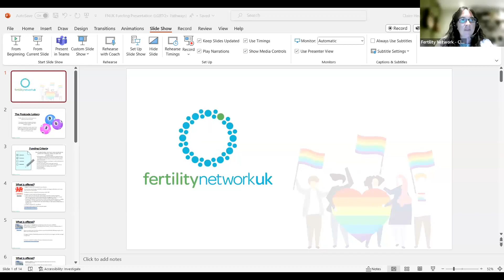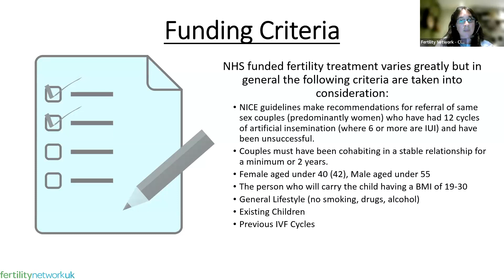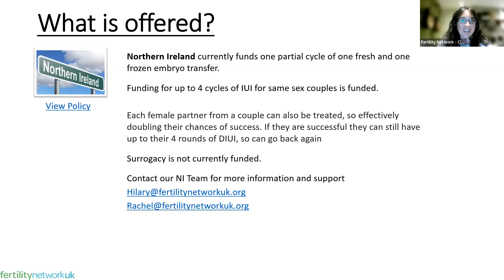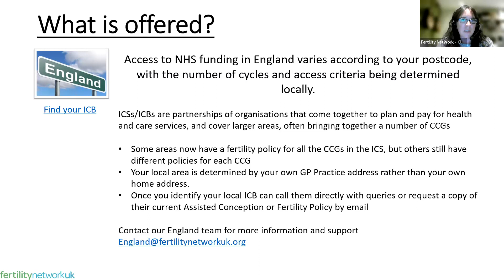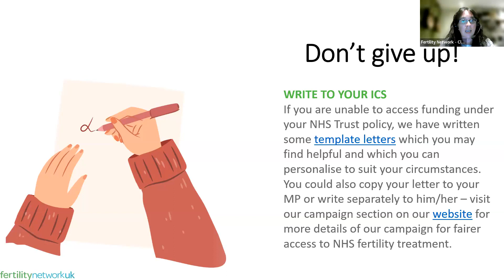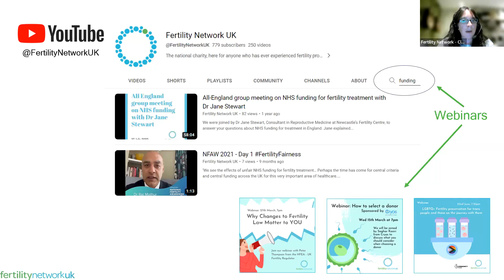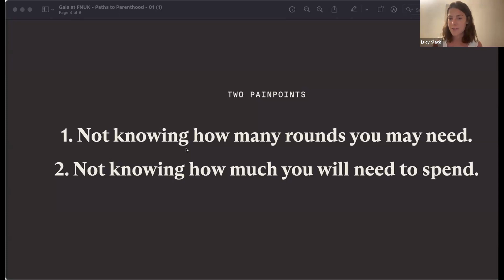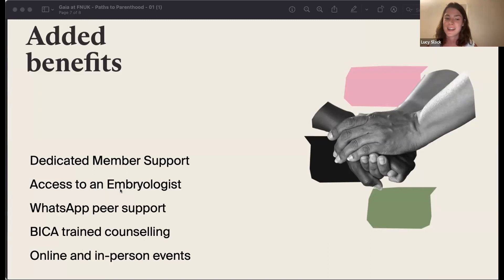LGBTQ+ Pathways to Parenthood 6-week Course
Week 4 from our 6-week Pathways to Parenthood Course.

The course offers free digital access to expert opinion and advice from our excellent guest speakers on the pathways to parenthood for those in the LGBTQ+ community. The course started on 10th August 2023 and was for 6 consecutive weeks on a Thursday at 7pm via Zoom. This was the fourth session of 6.

Our topics and guest speakers for this series include: ·

10th August: Pathways and Options, with Francesca Steyn from the Royal College of Nursing

17th August: Fertility treatment processes and what to expect at the clinic, with Carole Gilling Smith, CEO & Medical Director at the Agora Clinic

24th August: Donor conception support with Nina Barnsley, Director at the Donor Conception Network

31st August: Funding Options, with Fertility Network UK & Gaia IVF Insurance

7th September: Legal Implications for Modern Families, with Natalie Gamble, NGA Law & Brilliant Beginnings

14th September: Real Stories – hear from LGBTQ+ families and their own personal experiences; with Laura-Rose from LGBT Mummies , experiences of adoption both from male couple and female couple perspectives, surrogacy and parenting as a Gay couple with Michael Johnson-Ellis from My Surrogacy Journey (and The Modern Family Show) and Libby from Bourne This Way LGBT Parent Support

And for more information about our LGBTQ+ fertility support groups, please see our

If you'd like to donate to Fertility Network UK and HelpUsHelpOthers​​​ please